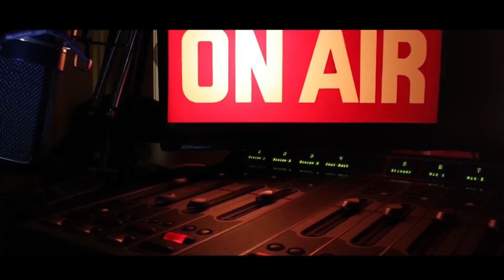Joh Makini Azungumzia Mpenzi Wake/ Siri Kuhusu Nduguye Na kufichua Alivyokataa Collabo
COVERAGE AND EDITING: GADIEL RICHARD WATCH YOUR FAVORITE SHOW IN EAST AND CENTRAL AFRICA , MSETO_EAST_AFRICA NA